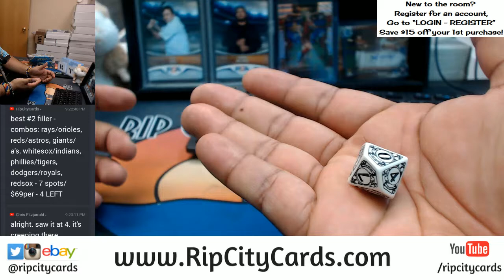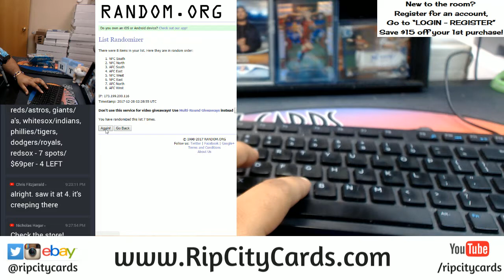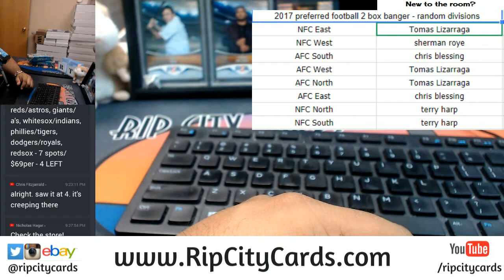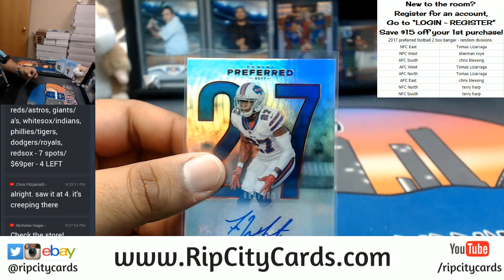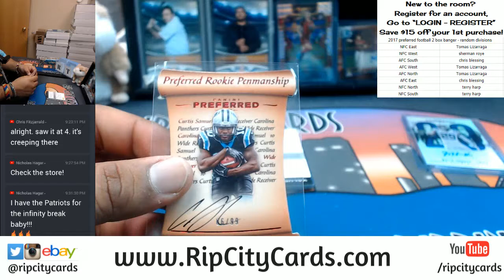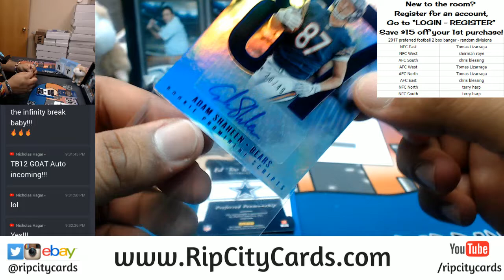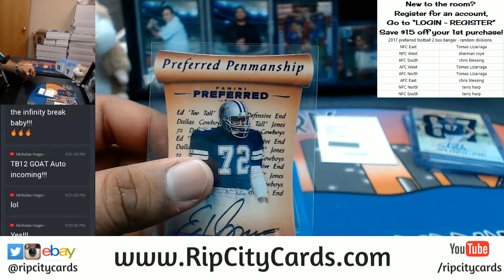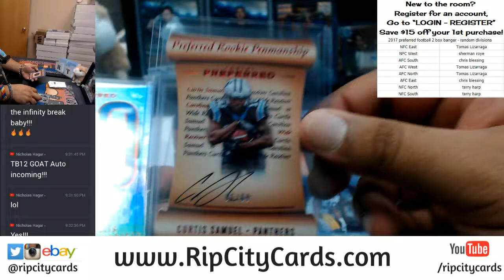2017 Preferred Football 2 Box Banger Random Divisions RCC 12272017